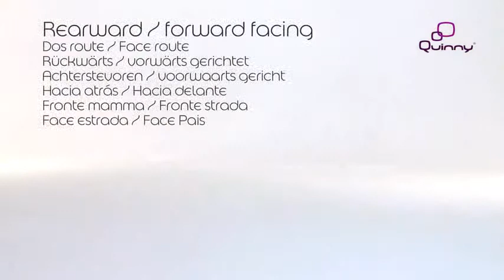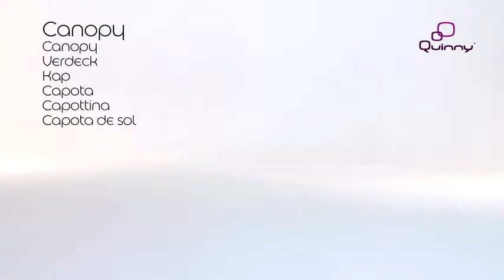Quinny Buzz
Детская 3-х колесная прогулочная коляска Quinny Buzz (Квини Базз)